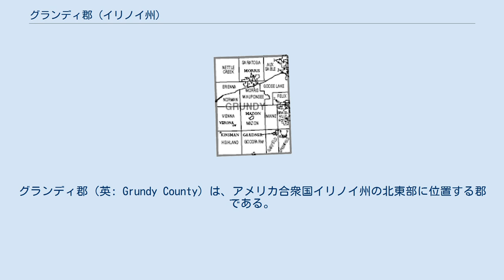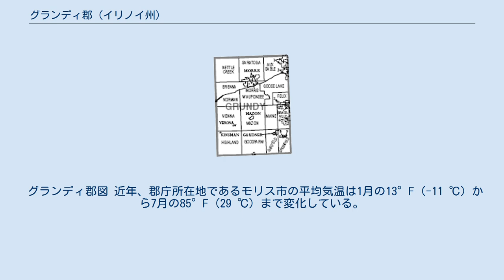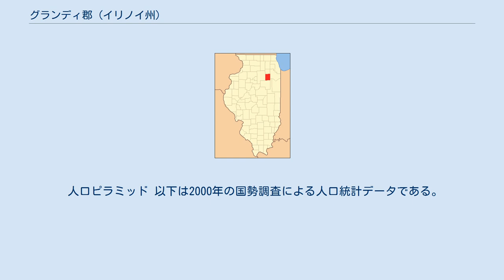グランディ郡 (イリノイ州)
グランディ郡（英: Grundy County）は、アメリカ合衆国イリノイ州の北東部に位置する郡である。
2010年国勢調査での人口は50,063人であり、2000年の37,535人から33.4％増加した。
郡庁所在地はモリス市（人口13,636人）であり、同郡で人口最大の都市でもある。
イリノイ州の人口重心が郡内メイゾン村の北東にある。
 グランディ郡はシカゴ大都市圏に属している。
イリノイ州の指定化石である奇抜なタリー・モンスターはメイゾン・クリークで初めて見つかった。
モリス市にはグランディ郡スピードウェイがある。
 グランディ郡は1841年2月17日にラサール郡から分離して設立された。
郡名はテネシー州選出のアメリカ合衆国下院議員とアメリカ合衆国司法長官を務めたフェリックス・グランディに因んで名付けられた。
 グランディ郡図 近年、郡庁所在地であるモリス市の平均気温は1月の13°F (-11 ℃) から7月の85°F (29 ℃) まで変化している。
 グランディ郡は下記17の郡区に分割されている。